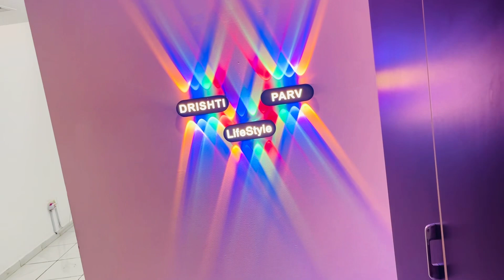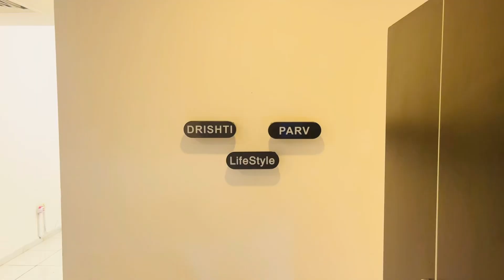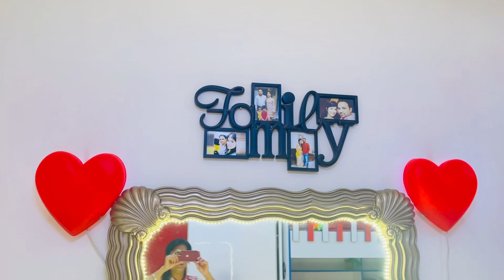Finally hamara ghar ready ho gaya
family vlogs

daily vlogs

my dream house tour ll sapno ka ghar

sapno ka ghar mr flex

sapno ka ghar new song

dream home

home tour

Dubai home tour

real estate

house tours

london real estate

dubai house tour

Uae house tour